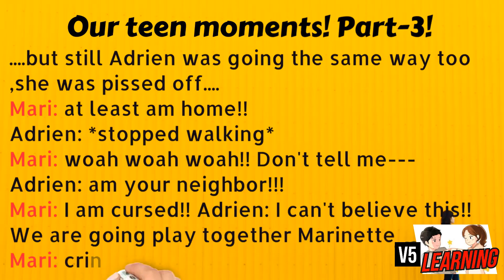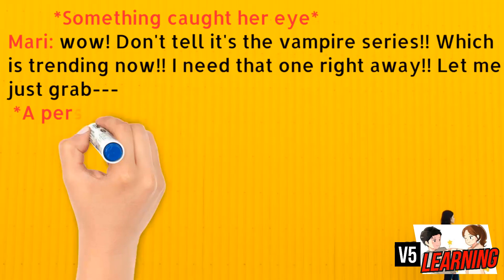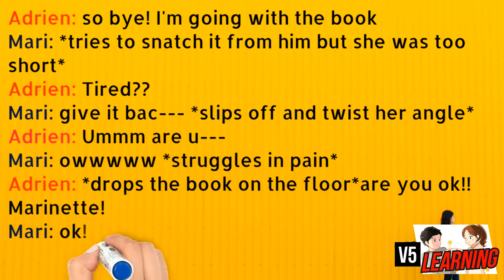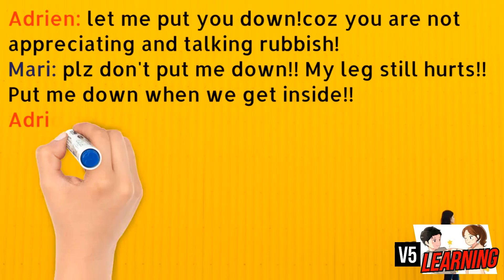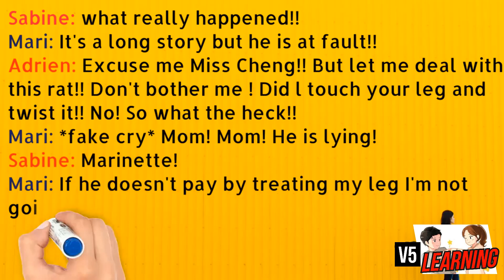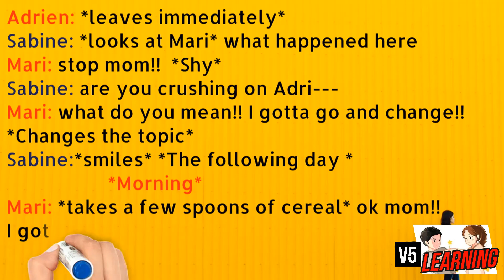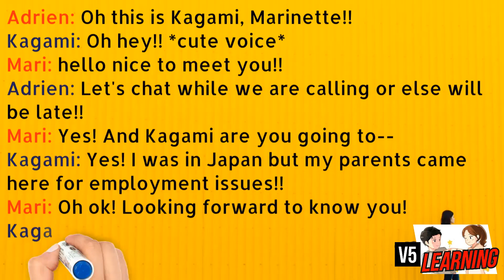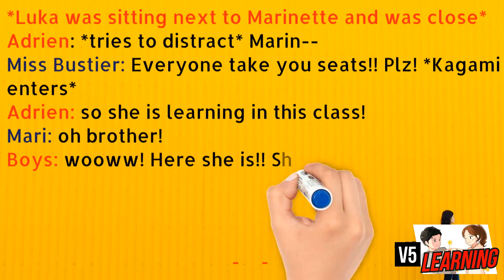💘 Our Teen Moments 💞Pt-3💞 A Miraculous Ladybug One Shot Texting Story